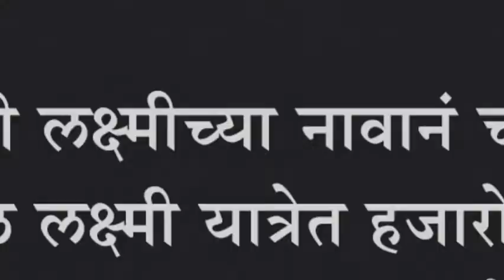साततोंडी लक्ष्मीच्या नावानं चांगभलं : चिखलहोळ लक्ष्मी यात्रेत हजारो भाविकांनी घातलं साकडं